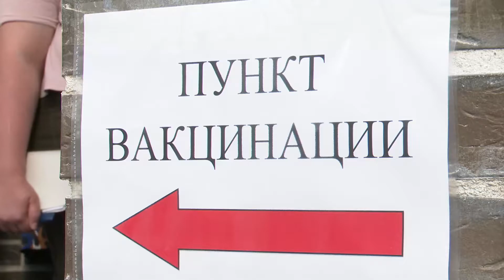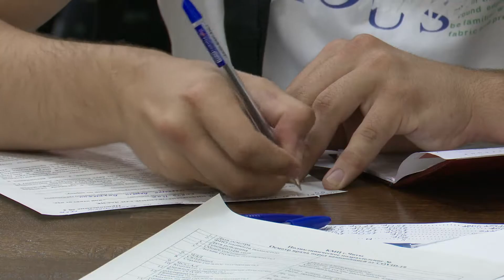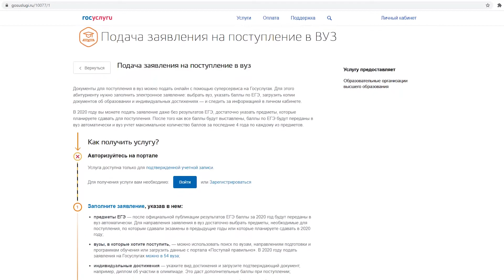НОВОСТИ РТК - 6 июля 2021 года